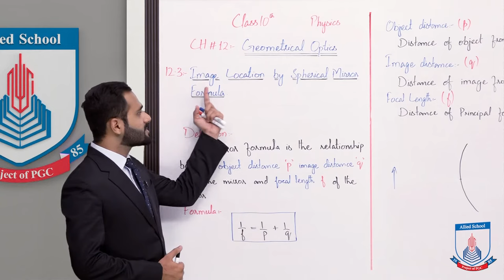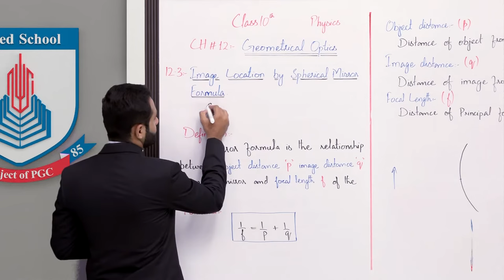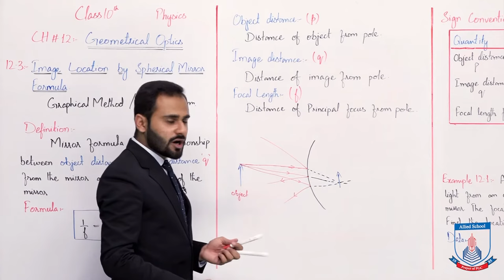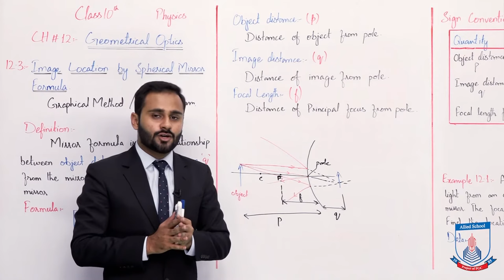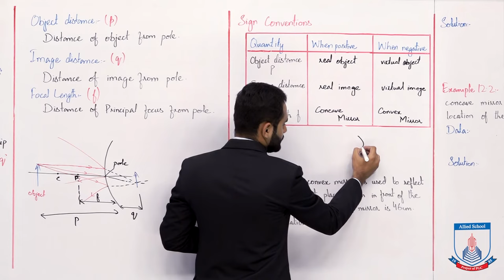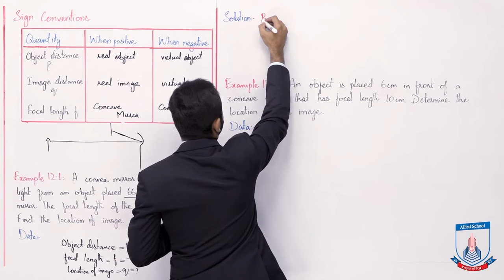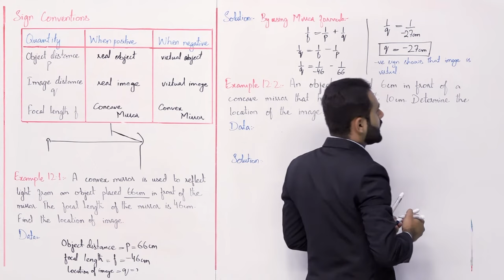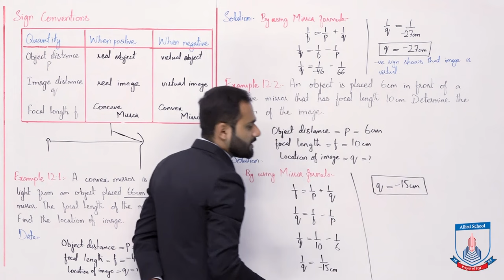Class 10 - Physics - Chapter 12 - Lecture 3 Image Location by Spherical Mirror - Allied Schools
In this lecture of Chapter no 12 Physics Class 10th. We will cover the topic 12.3 Image Location by Spherical Mirror Formula After studying this lecture, student will be able to:
• Explain Nature of Image •  Familiar with Mirror’s Formula
• Example 12.1
• Example 12.2